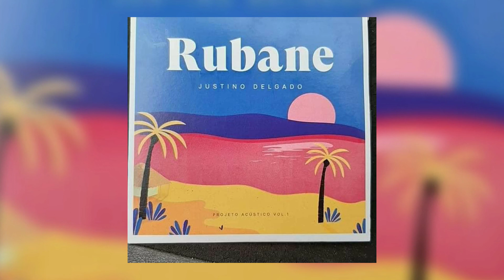Justino Delgado - Rubane (Cabaz Garandi) | Álbum Rubane 2020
Cabaz Apresenta:
Justino Delgado
Tema: Rubane
Álbum Rubane
Year 2020
Distribuição Youtube | Canal Cabaz Garandi